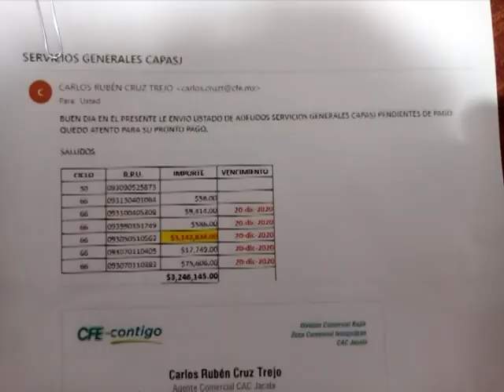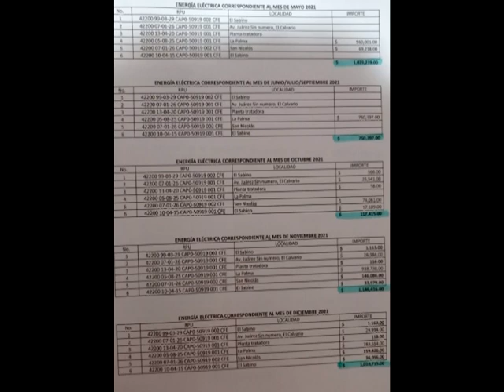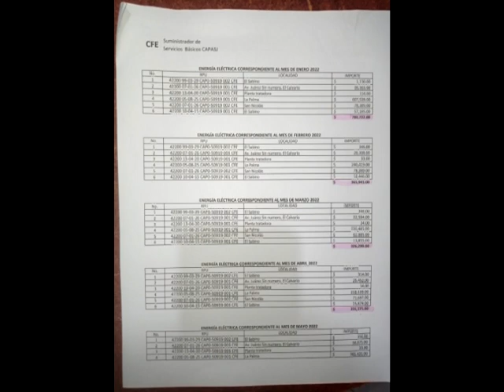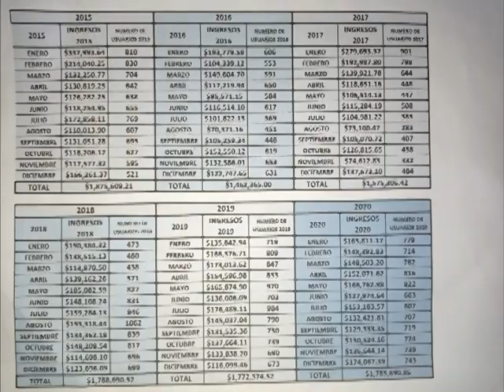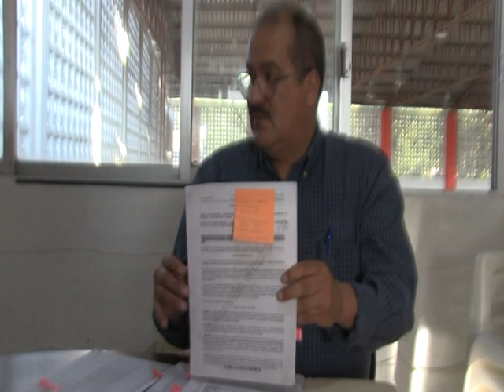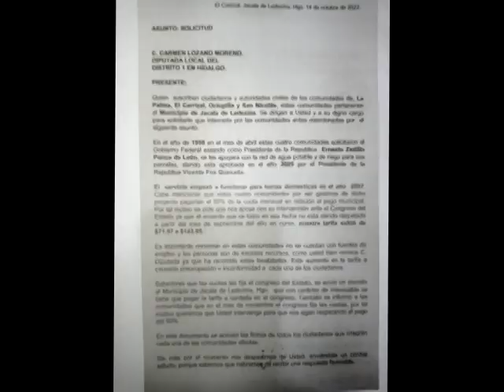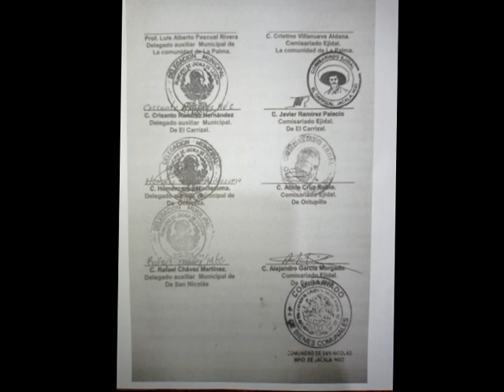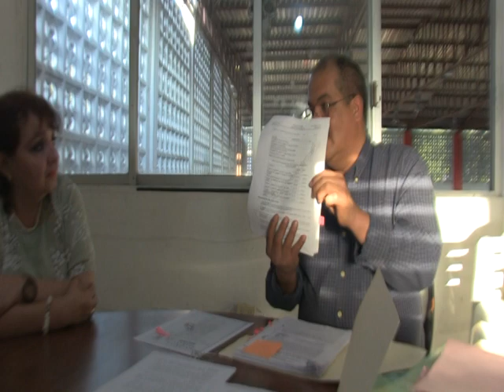entrevista con el director de agua potable del municipio de jacala eduardo garcia morales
entrevista con el director del agua potable de jacala eduardo garcia morales